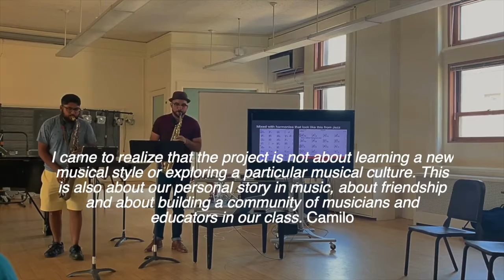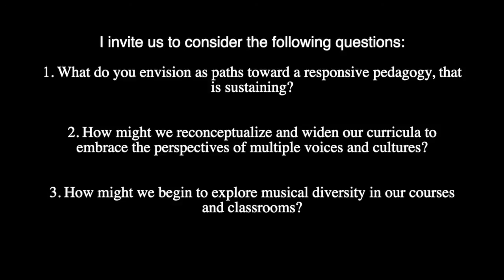Outro Mistec, 6 18